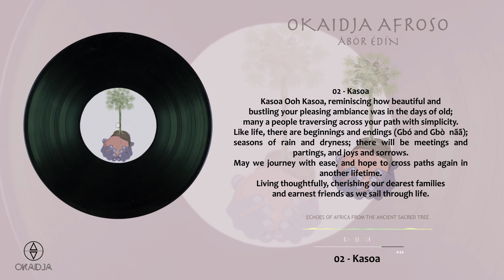OKAIDJA AFROSO - KASOA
SONG: KASOA
ALBUM: ÀBÒR ÉDÍN

Songwriter & Composer:
Okaidja Afroso

Lyricist: Okaidja Afroso

Lyrics Poetry (Eng):
Naa Tsotsoo Osekreh

LYRICS (Eng):
Kasoa Ooh Kasoa, reminiscing how beautiful and bustling your pleasing ambiance was in the days of old; many a people traversing across your path with simplicity.
Like life, there are beginnings and endings (Gbó and Gbòɛnãã) Seasons of rain and dryness; there will be meetings and partings, and joys and sorrows.
May we journey with ease, and hope to cross paths again in another lifetime.
Living thoughtfully, cherishing our dearest families and earnest friends as we sail through life.